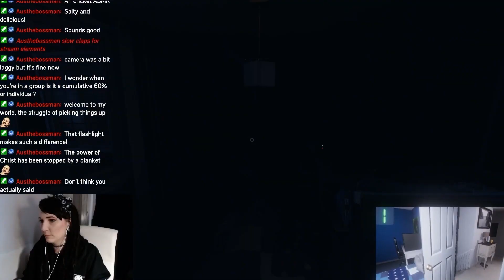Day 24 - The Sniper | This War Of Mine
Hey beautiful gamers! This place is crazy dangerous.